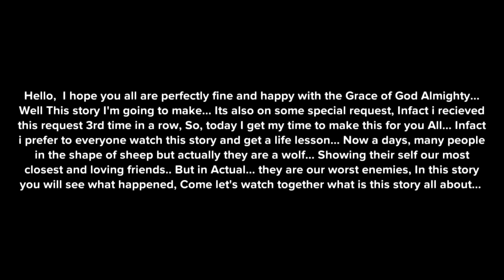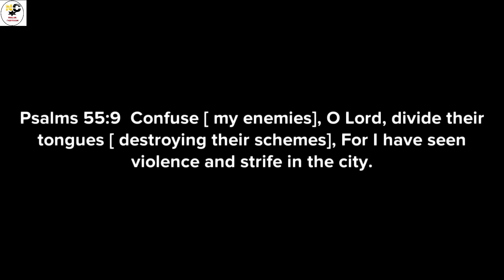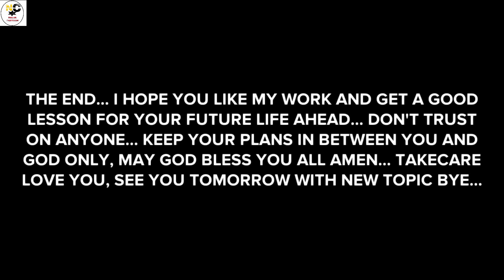STOP TELLING YOUR PLANS TO ENEMIES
In this video i am going to explain don't discuss your marriage plans with your friends christian animation video